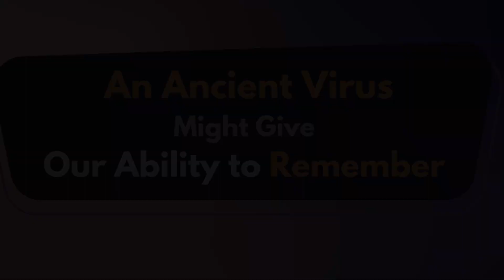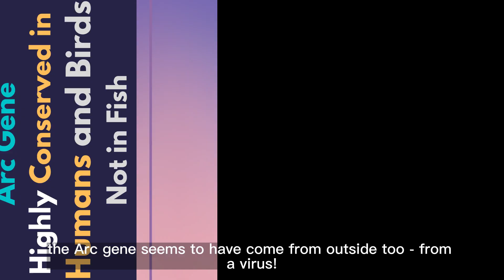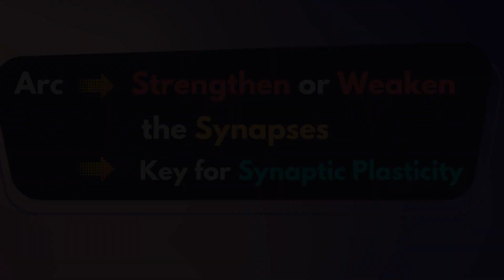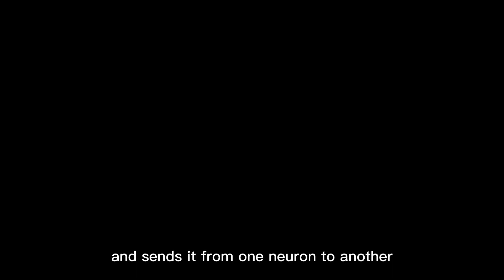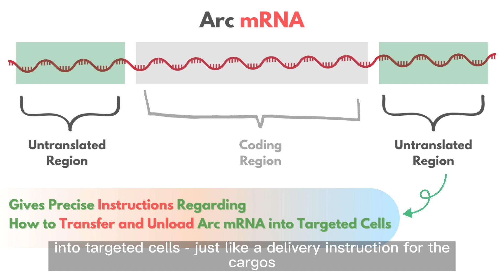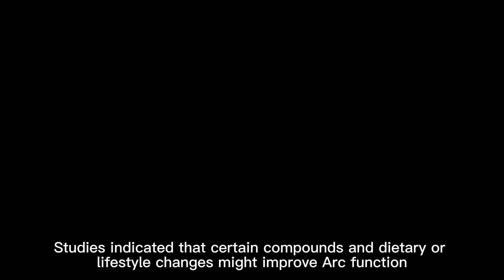Are Ancient Viruses the Secret to Our Memory?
Have you ever wondered how our brain stores memories for a lifetime, while proteins in the brain only last for a few days and then decay?
A 2018 study published in Journal of Cell can change your understanding of memories.

The Arc gene, or sometimes called Arc protein, is the key for long-term memory. If you remove Arc gene from mice, they look normal, but they cannot remember things that happened 24 hours earlier. Just like the way retroviruses infect host cells, Arc delivers genetic material and transfers information between brain cells.

Studies found that when we have intense brain activity, such as learning new things, the Arc gene is expressed at high levels in neurons. Arc helps to strengthen or weaken the synapses, which is the key for synaptic plasticity. Arc packages its genetic information mRNA in a virus-like shell called Arc Capsid and sends it from one neuron to another. Arc may also play a role in other aspects of cognition, such as attention, reasoning skills, decision-making process, and regulating emotion-related behaviors.

Introduction - 00:00
Memory, Ancient Virus & Arc - 00:25
How We Store Memories? - 01:45
Arc & Neuronal Plasticity - 02:34
How Does Arc Work? - 03:40
Implications for Us - 04:41
Outro - 05:30

Studies:

The Neuronal Gene Arc Encodes a Repurposed Retrotransposon Gag Protein that Mediates Intercellular RNA Transfer
Retrovirus-like Gag Protein Arc1 Binds RNA and Traffics across Synaptic Boutons
Arc Regulates Transcription of Genes for Plasticity, Excitability and Alzheimer’s Disease
Robust and brain-like working memory through short-term synaptic plasticity
Is plasticity of synapses the mechanism of long-term memory storage?
Stability of working memory in continuous attractor networks under the control of short-term plasticity
The Role of Transposable Elements of the Human Genome in Neuronal Function and Pathology

The content is not intended to be a substitute for professional medical advice, diagnosis or treatment. Always seek the advice of your physician or other qualified health provider with any questions you may have regarding a medical condition. If you have or suspect that you have a medical problem, promptly contact your health care provider.